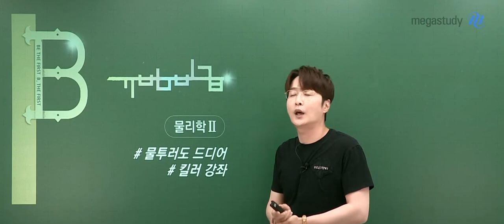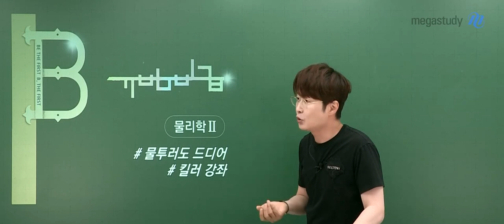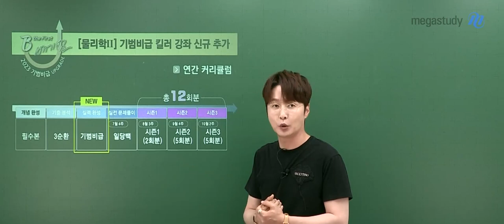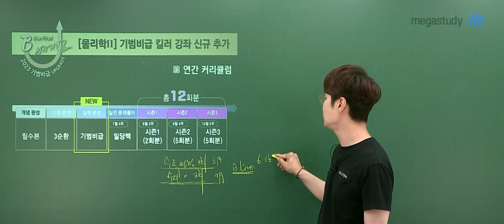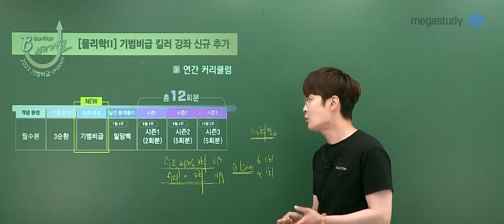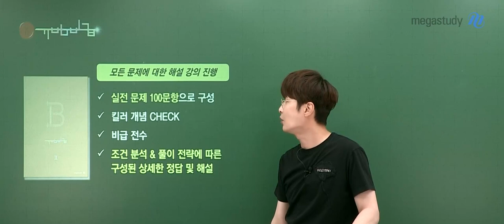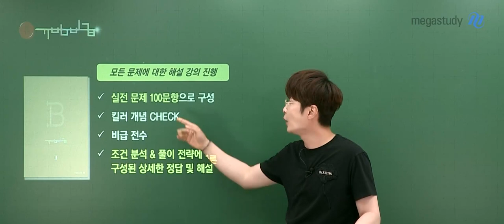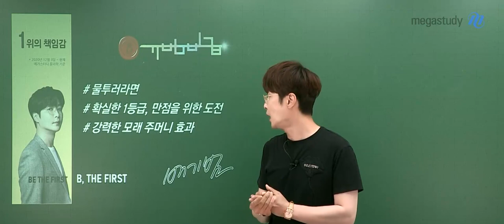[메가스터디] 물리학 배기범쌤 - [물리학ll] 기범비급 (고난도 킬러 정복 + 문제풀이 전략) OT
메가스터디 물리학 배기범 선생님의 [물리학ll] 기범비급 (고난도 킬러 정복 + 문제풀이 전략) OT 영상입니다.